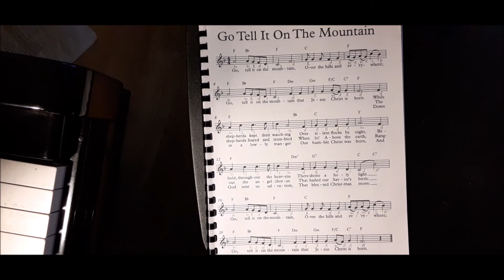Go tell it on a Mountain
Solfege - Music education